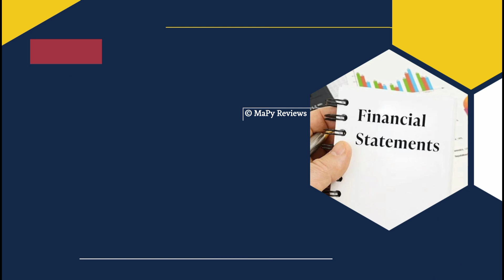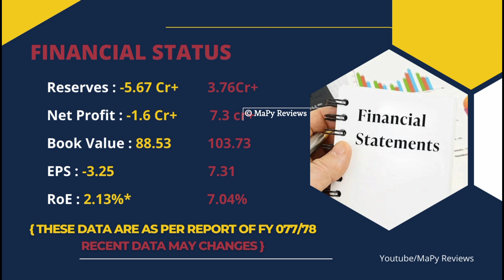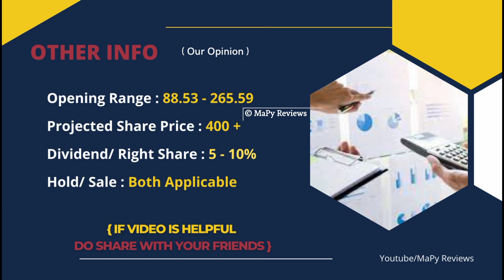Maya Khola Hydropower IPO Result Update with Detailed Analysis!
We'll talk about ipo result date of Maya Khola Hydropower Limited. We'll also discuss about Financial Status, Opening Range, Projected Share Price of this company.

• Follow Us •

• Music Credit •

• Intro Music •

We have collected these data from some related sites & newspapers; Please Correct us if you found any Mistake(s).
And we aren't  registered investment advisors/ or stock dealers. After watching this video,
you agree that any steps you take will be at your own risk. Share Market has a high degree of risk,
Please  do acknowledge.
and
all Credit to them!

Time Stamp

00:46  -  Allotment Details of Maya Khola Hydropower
01:47  -  About IPO of Maya Khola Hydropower
02:18  -  Financial Status of Maya Khola Hydropower
04:18  -  Opening Range, Dividend Capacity, Projected Share Price of Maya Khola Hydropower
05:09  -  IPO Result Update of Maya Khola Hydropower